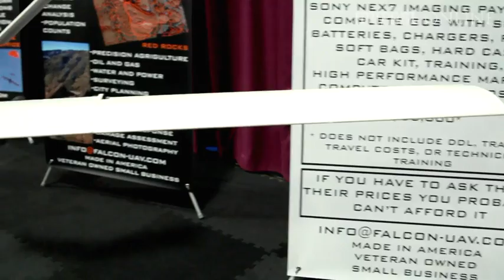Drohnen-Messe: PR-Show für die leisen Späher | DER SPIEGEL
Auftritt in Amerika: Auf einer der größten Messen für unbemannte Vehikel zeigen die Hersteller, wie sie sich auf das Geschäft neben und nach dem Drohnenkrieg vorbereiten. Die Aussichten scheinen rosig.